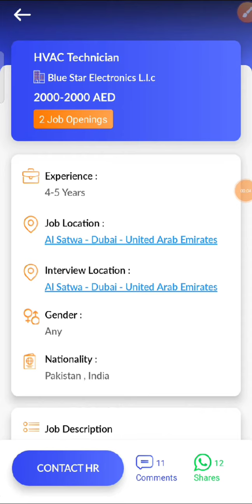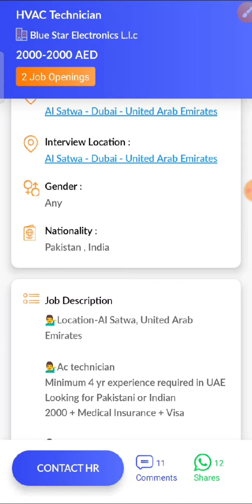JOB IN UAE/ Role: Hvac Technicianue/Company: Blue Star Electronics L.l.c/salary: AED 2000 - 2000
20...Check out this job opening on the Skillbee app that is available for you:

Role: Hvac Technician

Company: Blue Star Electronics L.l.c

Openings: 2

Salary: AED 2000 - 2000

Experience: 4 - 5 years

Job Location: Al Satwa - Dubai - United Arab Emirates

Interview Location: Al Satwa - Dubai - United Arab Emirates